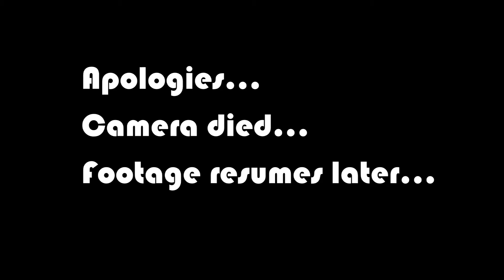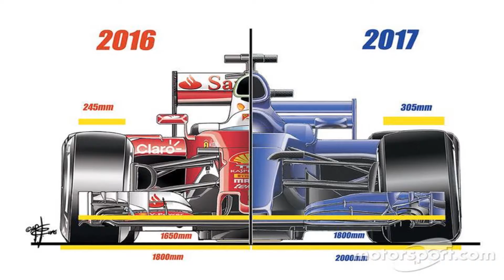2018 Formula 1 Azerbaijan Grand Prix Review | Crash Helmet F1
Crash Helmet F1 2018 Azerbaijan Grand Prix review  - join us as we discuss Red Bull's Ricciardo and Verstappen crash, Bottas and his puncture, and many more interesting points.

All drivers got off the line from the standing start without incident. Minor racing incident contact between Kimi Räikkönen and Esteban Ocon occurred as both navigated turn 2. On the straight after turn 2, Sirotkin's car made contact with Fernando Alonso's McLaren and Nico Hulkenberg’s Renault, and caused a double tyre puncture (to Alonso's front right and rear right tyres), and puncture to Sirotkin’s front left tyre as well as suspension damage. In the chaos, Force India's Sergio Pérez struck the back of Räikkönen's car, causing front wing damage. The first major contact in the race was again between Kimi Räikkönen and Esteban Ocon at turn 3. Ocon suffered damage sufficient to force his immediate retirement from the race. Sergey Sirotkin's tyre puncture caused him to stop near the turn 3 Räikkönen–Ocon incident. Ocon and Sirotkin's positions on the track caused a first lap safety car. During the safety car, numerous drivers pitted due to damage, including Räikkönen (front wing change) Perez (front wing change), Alonso (two tyre punctures, front wing change), and Kevin Magnussen (two tyre punctures). Several safety car laps were needed to clear retired cars and carbon fibre debris from the track.

The top five drivers restarted in qualifying order, at the lap 6 restart. Carlos Sainz's Renault, which qualified 10th, showed notable early race strength and was in 5th by lap 7. 4th place Red Bull driver Max Verstappen reported issues with his KERS battery after the restart, allowing the top three runners to pull away while a long queue of cars built behind him. The two factory Renaults of Sainz and Nico Hülkenberg soon passed Verstappen to take 4th and 5th. On lap 11, Hülkenberg's rear end came out and struck the wall at turn 4, forcing him to retire.

Mid-race
After Hulkenberg's retirement, the race approached a more typical Formula One race rhythm. Sainz pitted from 4th with worn ultrasoft tyres, and the Red Bulls of Daniel Ricciardo and Max Verstappen raced 4th and 5th for several laps, occasionally exchanging positions. Carlos dropped to 9th after his pitstop, he proceeded to fit the soft tyre but this turned out to be a blunder of a strategy because the tyres would not heat meaning that he had been overcut by by both Red Bulls and was fighting for low points.The top three drivers (Sebastian Vettel, Ferrari; Lewis Hamilton, Mercedes; and Valterri Bottas, Mercedes) raced within 10 seconds of each other. 4th place Red Bull Verstappen, meanwhile, was 30 seconds behind race leader Vettel by lap 18. Hamilton switched out worn supersoft tyres for softs on lap 23. Bottas, meanwhile stayed out for a long stint on supersoft tyres. Race leader Vettel pitted for soft tyres on lap 31,
Lap 40
The tempo of the race was completely changed on lap 40, when Red Bull teammates Verstappen and Ricciardo (then in 4th and 5th place, respectively), made major contact. Ricciardo, who had just been passed by Verstappen, attempted to dive down the inside, but ended up braking too late and hitting team-mate Verstappen who had moved to defend the overtake. The collision was sufficient to retire both drivers, leave them both disabled on track, and force the race's second safety car. Several drivers in the top 10 took advantage of the situation; before the safety car bunched the drivers together, race leader Bottas made his long awaited single pit stop for new ultrasoft tyres on which to finish the race, and second place Vettel, third place Hamilton, and fourth place Raikkonen also all pitted for new ultrasofts.

The safety car did not end until lap 48. Bottas kept the race lead as the lap began. 2nd place Vettel attempted an aggressive move to pass Bottas, locked his tyres up, and overshot the turn, ultimately leaving him in 4th place with flat-spotted tyres behind Bottas, Hamilton, and Raikkonen. Just as lap 49 began, Bottas, leading the race with a lead of more than one second over Hamilton, suffered a tyre puncture and was forced to retire. At the same time, Force India's Perez passed Vettel to put himself into a 3rd place podium position as Bottas dropped out.

Post-race
Race winner Lewis Hamilton expressed surprise at his race win, and gave high praise to his teammate's performance. "Valtteri (Bottas) deserved to win, he did an exceptional job and had a faultless drive...I would not have got by him in the remaining laps if he hadn't had his tyre blow."

Video editing creds to Patrick McKiernan.

0xE07d6C44B0d39A8a7f11A6Ff89C2014a4dd23929